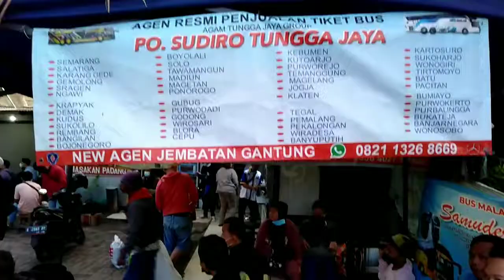Armada mbois yang di tunggu langsung di serbu penumpang || Agen jembatan gantung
Assalamualaikum teman semuanya

terimakasih yg sudah klik video kami

Pagi yang sangat cerah agen Bus jembatan gantung hari ini sangat ramai,
simak videonya ya jangan lupa untuk selalu suport channel kami @bomawisda dengan cara

KOMENT
DAN NYALAKAN LONCENGNYA

armada mobil yang ditunggu,
konvoi 3 armada mbois,
kumpulan armada mbois mau rilis,
banyak armada mbois mau keluar,
mobil bus armada,
armada putra mobil kediri,
mobil new armada